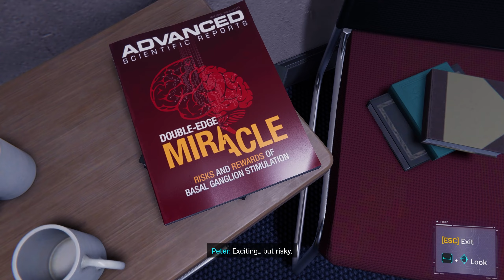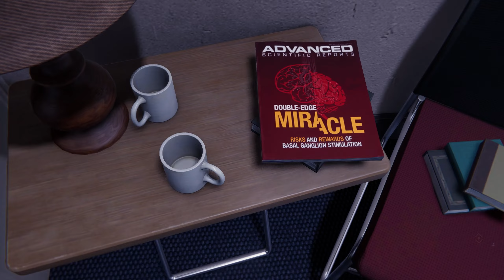SpiderMan Remastered Gameplay ...These hands will change the future or ?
Marvel's Spider-Man Remastered is a video game developed by Insomniac Games and published by Sony Interactive Entertainment. The game is an updated version of the original 2018 game, Marvel's Spider-Man, which was previously only available on the PlayStation 4 console. The PC version of Marvel's Spider-Man Remastered offers enhanced graphics, improved lighting, updated character models, and new animations, making the game even more visually stunning and immersive.

The game follows the story of Peter Parker, also known as Spider-Man, as he protects the city of New York from various threats. The remastered version includes all three of the original game's downloadable content (DLC) expansions: "The Heist," "Turf Wars," and "Silver Lining." These expansions add new storylines, missions, and characters to the game, providing even more hours of gameplay.

In addition to the updated graphics, Marvel's Spider-Man Remastered for PC also includes a new feature called "Ray-Tracing," which provides realistic lighting and shadow effects in the game. The game also includes support for high frame rates and resolution, offering players a smoother and more immersive gameplay experience.

Overall, Marvel's Spider-Man Remastered for PC is an impressive and updated version of an already beloved game. With its enhanced graphics, expanded content, and new features, it offers an even more exciting and immersive experience for fans of the Spider-Man franchise and video games in general.

"Hi! I noticed that you watched my video and I just wanted to say thank you for taking the time to do so. Your support would mean the world to me and it would motivate me to create even better content in the future."

_SYSTEM_
CPU : R7 5800x
GPU : Gigabyte RTX 4080
RAM : 32 GB